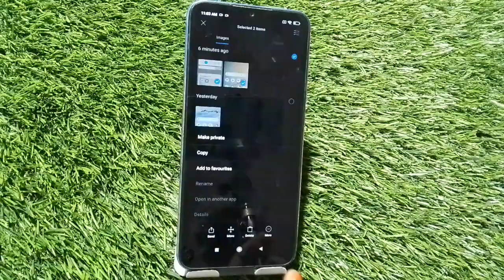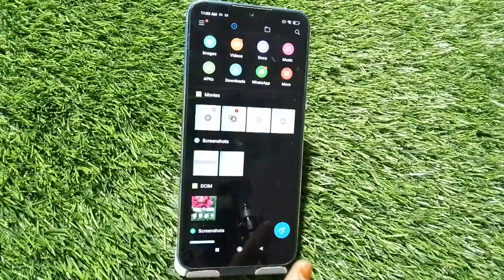Photo Hide In Redmi A1, How To Hide Photo In Redmi A1, Photo And Video Hide Kaise Karen In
Photo Hide In Redmi A1, How To Hide Photo In Redmi A1, Photo And Video Hide Kaise Karen In Redmi A1,Redmi A1 Mein Photo Hide Kaise Karen,

Photohide Redmi A1